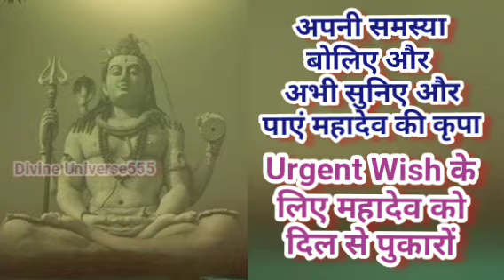Urgent Wish के लिए महादेव का मंत्र सुने || Urgent Wish Fulfilment Mantra || Listen And Visualise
It's all about positive vibes

इस चैनल पर आपको Law Of Attraction, Self Love, Manifestation, Meditation, Guided Meditation, Angel Number, Healing, Universe Message, Amazing Technique, आध्यात्मिकता and और भी इनसे Related Videos milenge

श्री शिवाय नमस्तुभ्यं || Instant Wish Fulfilment mantra

1) Powerful Mantra For Wish Fulfilment
2) Powerful Mantra
3) Instant Wish Fulfilment Mantra
4) Shree Shivaay Namastubhyam
5) श्री शिवाय नमस्तुभ्यं 108
6) Shree Shivay Namastubhyam
7) Shree shivaya Namastubhyam 108 times
8) Shivmahapuran mantra
9) Shivmahapuran mul mantra
10) शिवमहापुराण महामंत्र
11) शिव जी का चमत्कारी मंत्र
12) शिवमहापुराण मंत्र
13) शिव मंत्र
14) महादेव का शाक्तिशाली मंत्र
15) Shree Shivaay Namastubhyam
16) 108 shri shivaay namastubhyam
17) 108 Times Shree Shivaay Namastubhyam
18) Shiv mahapuran mantra
19) Mahadev mantra
20) Shri Shivaya Namastubhyam
Zindagi se takleef dur karne wala mantra
Shiv Puran mantra
Mahadev ka mantra
Shiv ji ka mantra
Instant wish fulfilment
Mantra for instant wish fulfilment